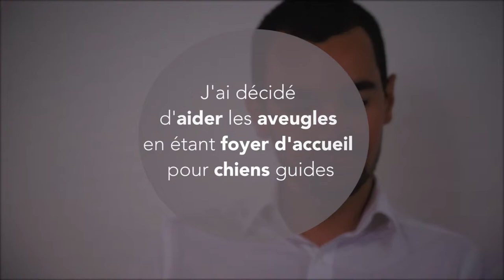Nicolas Bonnet : être famille d'accueil pour chiens guide d'aveugle ! (version longue)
Nicolas voulait s'impliquer socialement et se sentir utile.

Pour ça, il a décidé de s'investir dans une association qui donne des chiens guides à des personnes malvoyantes et de devenir famille d'accueil pour ces chiens.

Le résultat : il a le sentiment d'être moins nombriliste et beaucoup plus ouvert aux autres. Il est satisfait de servir concrètement à quelque chose.

C'est une expérience réussie qu'il compte bien renouveler !

Lors de cette interview, nous avons rencontré des problèmes techniques qui ont engendré une altération de l'image et nous vous prions de nous en excuser. Nous avons tout de même décidé de diffuser ce témoignage car nous aimons beaucoup cette initiative pleine d'humanité et nous espérons qu'elle pourra inspirer d'autres personnes.
le site qui encourage à agir !